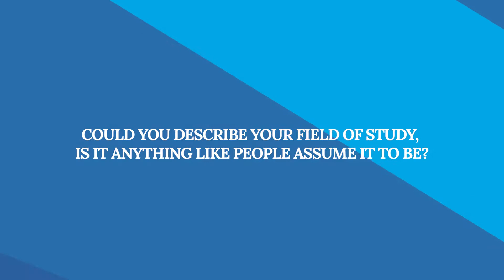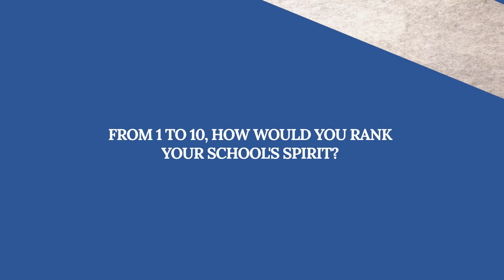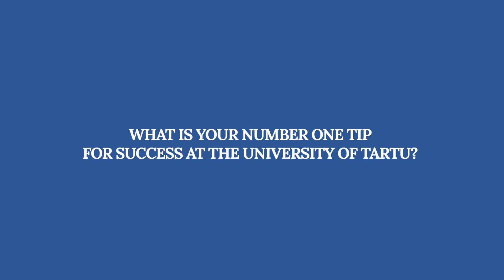Bioengineering (MSc) | 10 questions with an international student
Luka from Montenegro talks about the master's programme in Bionengineering at the University of Tartu and life in Tartu.

Why study Bioengineering at the University of Tartu?
→ The programme combines different fields of applied biotechnology, synthetic biology, engineering and information technology.
→ The Nordic region is one of the fastest-growing hubs in the world in industrial biotechnology.
→ During your studies, you will gain practical experience in main industrial bioprocesses, fermentation, design of biological systems, industrial biotechnology and biomedical technologies.
→ You can take part in internships in various biotechnology and biomedical technology companies.
→ After graduation, you can work in the field of industrial biotechnology world-wide.